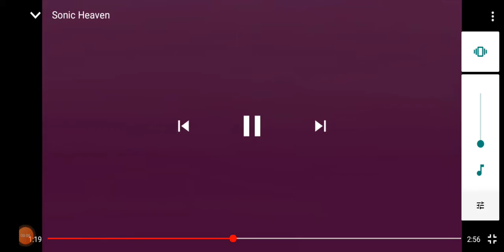Aliyah's craziness for sonic